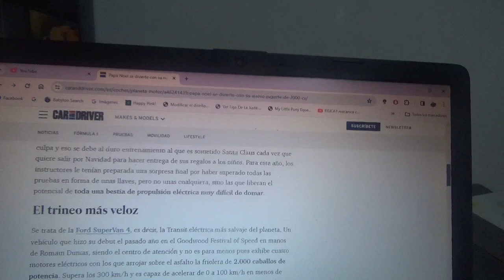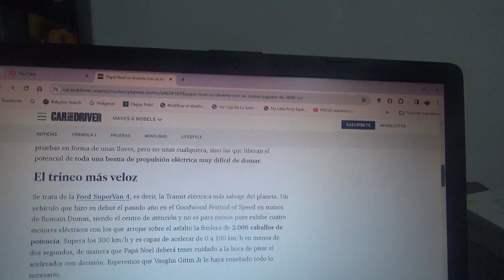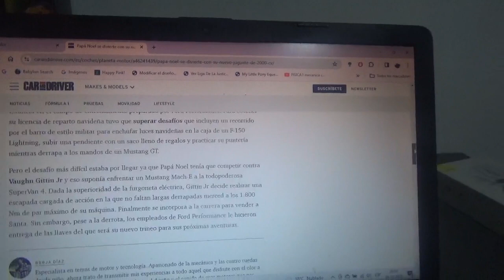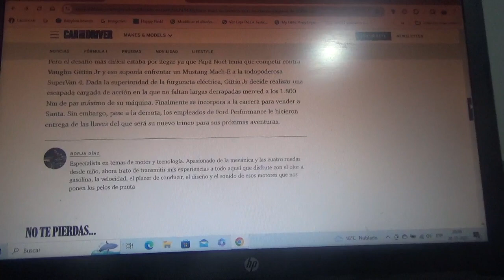Papa Noel/Santa Claus se divierte con un nuevo y espectacular Ford SuperVan 4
Ahora Santa Claus(o Papa Noel) tiene en sus manos una poderosa furgoneta deportivo totalmente eléctrica de mas de 2000 CV de potencia para sus próximas aventuras navideñas de la mano de Ford Performance